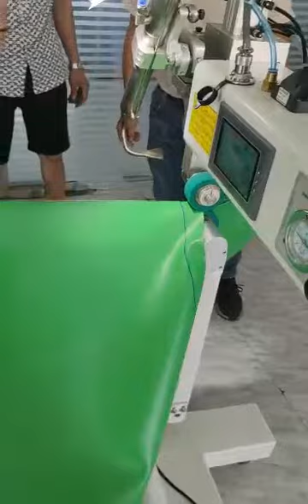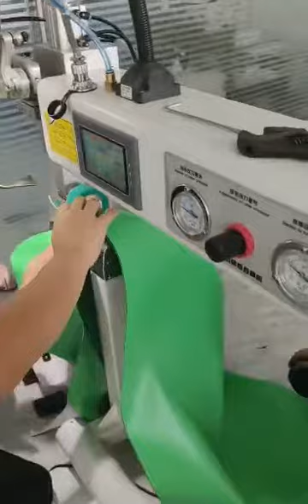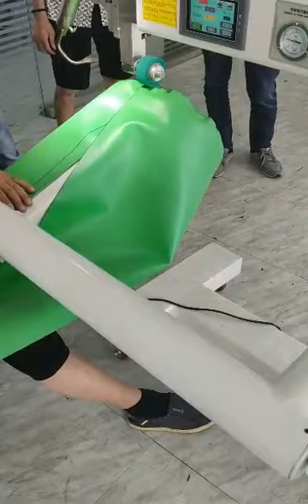Hot air seam sealing machine machine for inflatable product